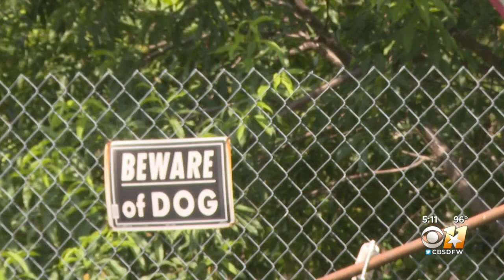US Postal Service Has Warning For People With Pets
It's Dog Bite Awareness Week at USPS.